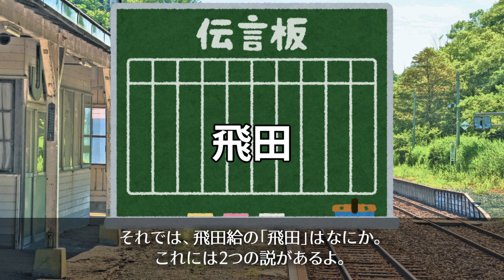【免税してやんよ】飛田給駅【ひとくち駅名解説１６】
【編集者】音無

給田の説明は、荘園公領制や地頭の説明の末に展開されるところなのですが、この動画ではひどく端折っています。
日本史選択の受験生の方は決して参考にしないでください。
荘園公領制は日本史の難所と言われているので、ことさらに余計な情報を入れてはなりません。